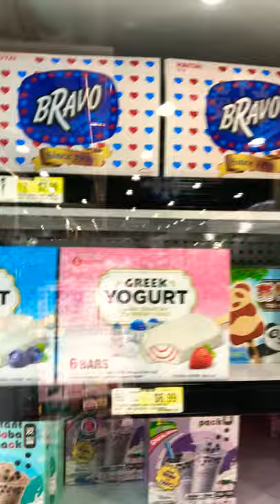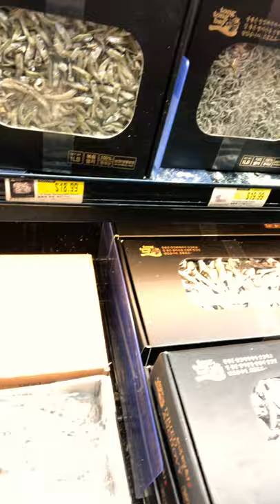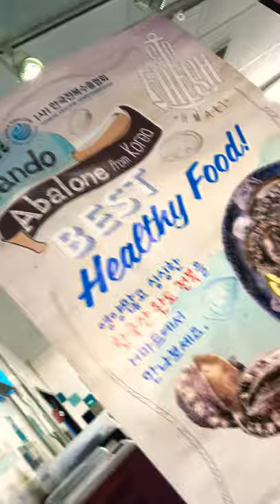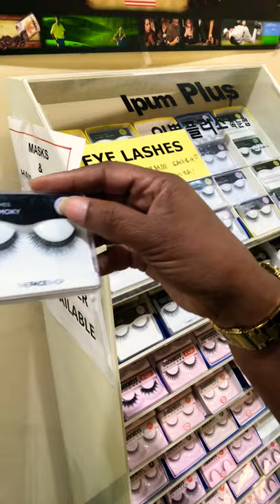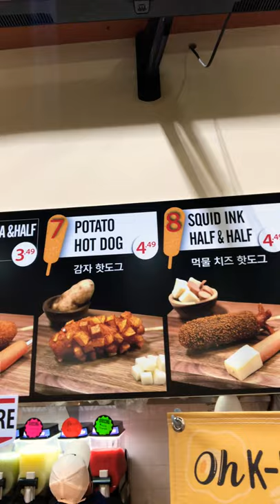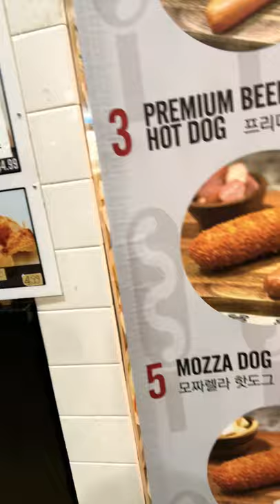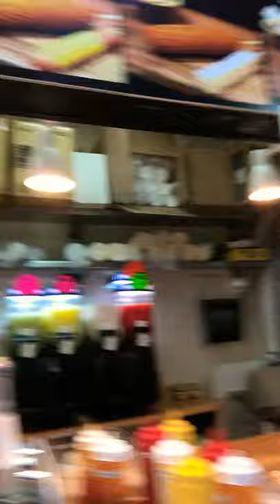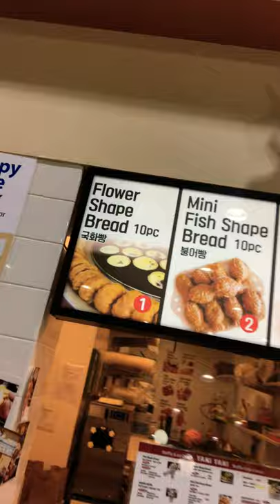Vlog| H Mart Tour + Looking For Oh K Dog in Atlanta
Hopefully you’re not too grown to Laugh

Mukbangs| Relationship Topics | Vlogs

Follow us on: YouTube, Instagram ,Facebook, and Tik Tok @PoshandLoyalty

Follow Posh beauty brand @pouTLiquor on Instagram!

God Bless Everyone who cross paths with this channel. Amen